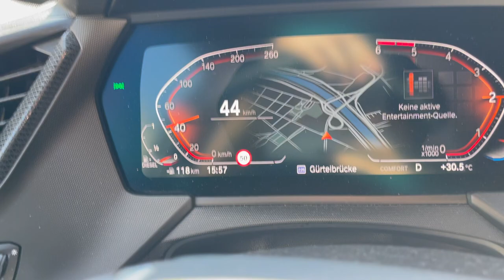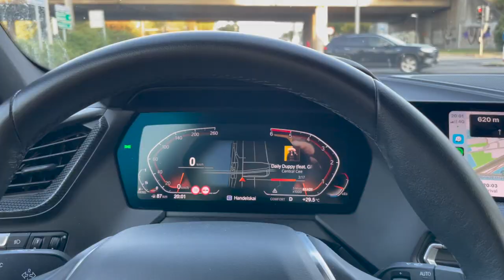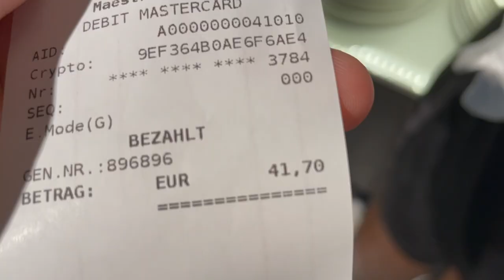SUMMER VLOG mit AJ und JOEL ☀️✨ | S1 EP3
Dieses Video war mein erster Versuch ein Youtube Video zu machen und war nie geplant veröffentlich zu werden. Ich hoffe es gefällt euch trotzdem und ihr lasst ein Abo und Like da.  @sandrihno

Folgt mir auch auf Instagram: @sqndro